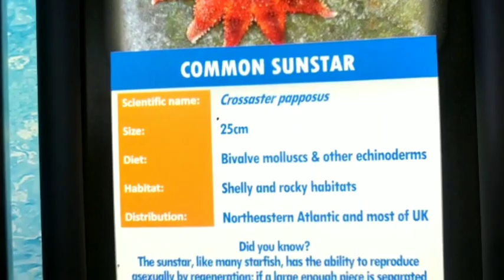underwater aquarium London | Jurassic park London UK | 🦈 cat fish 🐊 🌟 🐟 seahorse 🐒 mongoose python 🐍